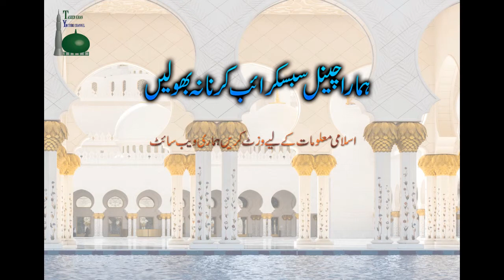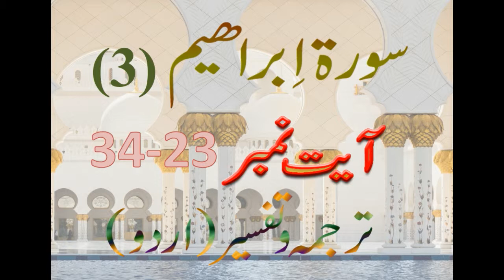Surah Ibrahim ep#3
You can also find many videos full of information and learning on our channel. Visit our YouTube channel,